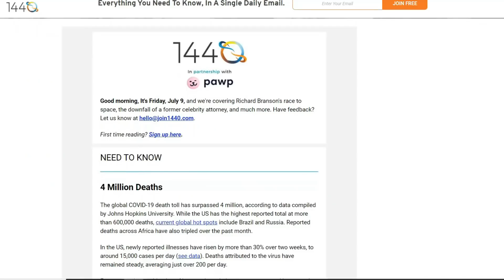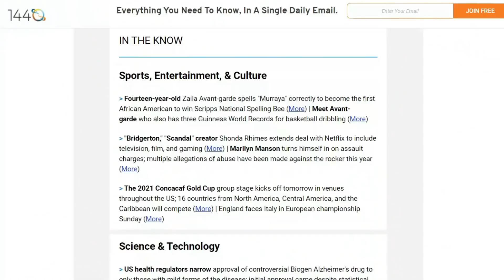OUR CUSTOM WINDOWS DON'T FIT!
Start your day better informed with 1440 today!

This week we completed the last of our framing and sheathing!  We also discovered that I made a huge mistake while calculating the size of our custom windows!

Mailing Address:
Good Simple Living
7167 1st ST

Tell him Good Simple Living sent you for special buyer's gift with the purchase of a tractor!!

Camera Phone Samsung S10

DJI Drone

Go Pro Hero9

Rode Microphone

Champion Dual Fuel Generator

Pulsar DualFuel 12000 Generator

Dewalt Mitre Saw

SKIL Saw Circular Saw

Dewalt Saw Stand

Metabo Framing Nailer

About Us:
We are a family of 6 currently building our dream home our 20 acre homestead in North Idaho.  We garden, raise rabbits, chickens, sheep, homeschool, and do just about everything that we can ourselves to achieve a self sufficient and debt free life for our family.